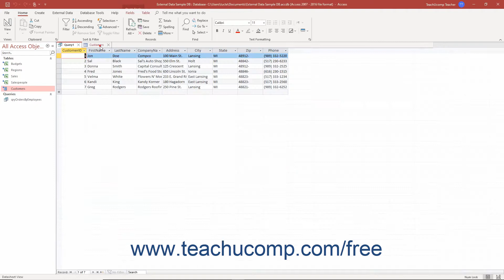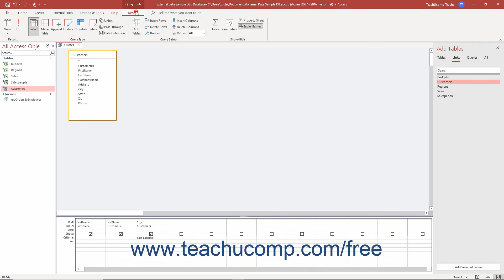Access 2019 & 365 Tutorial Adding Criteria to the QBE Grid Microsoft Training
Learn about adding query criteria to the QBE Grid in Microsoft Access 2019 & 365 with the complete ad-free training course